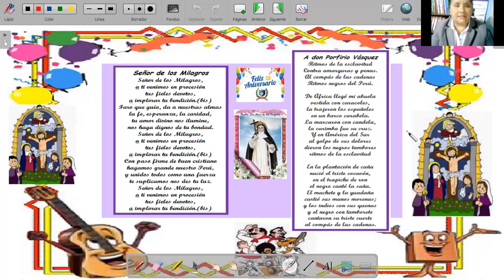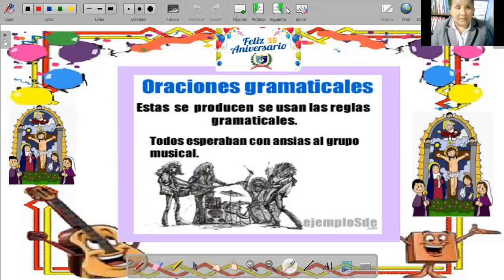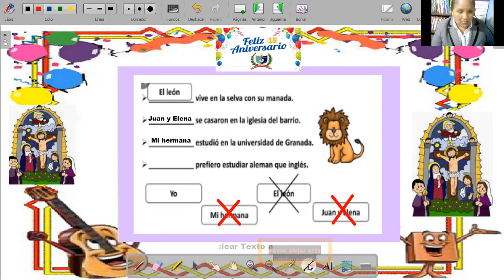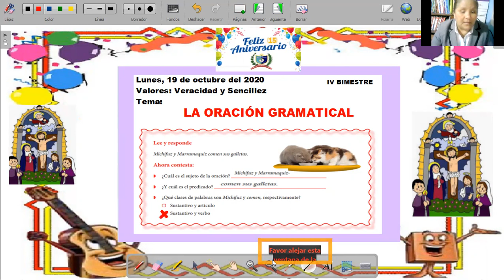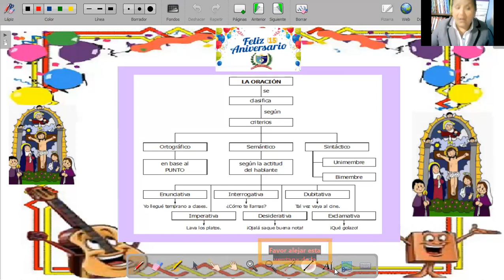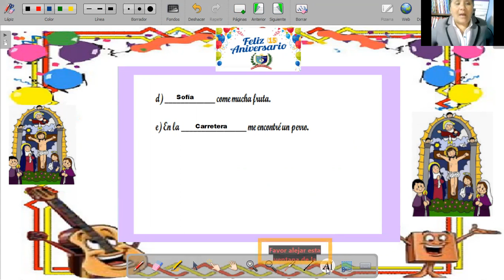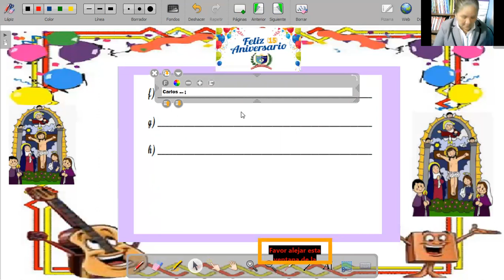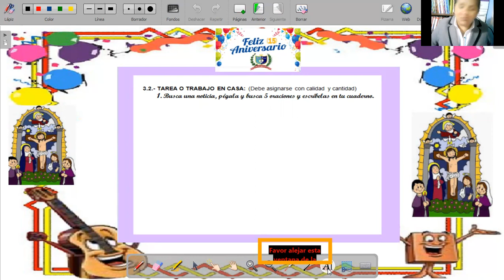3° PRIM. - GRAMÁTICA - VIDEO N° 01 - LA ORACIÓN GRAMÁTICAL